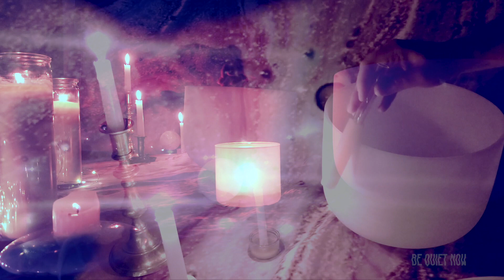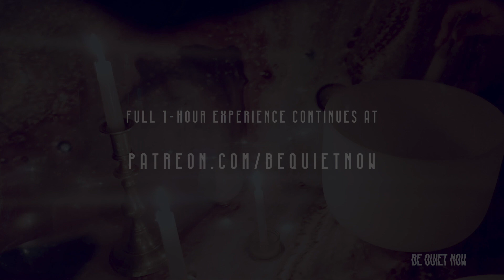✨ SNEAK PEEK ✨ / Becoming Comfortable With the Possible Discomfort of Not Knowing / BE QUIET NOW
Sonic and visual meditation by Be Quiet Now
Performed by Be Quiet Now
Audio production by Sam Maloney & Be Quiet Now

✨ From Issue 4 ✨ | ultramag.online